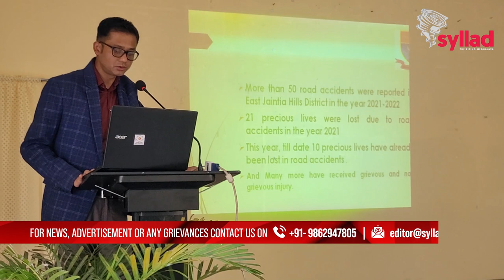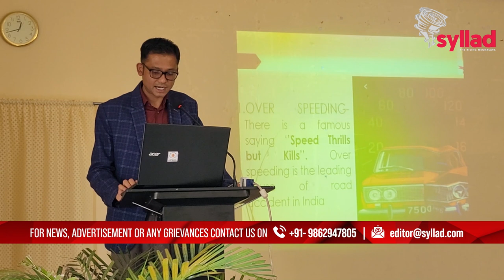Ka pyrthei kaba itynnad ngim dei ban iap kloi, kiar na u drok ong u Kyrmen Shylla